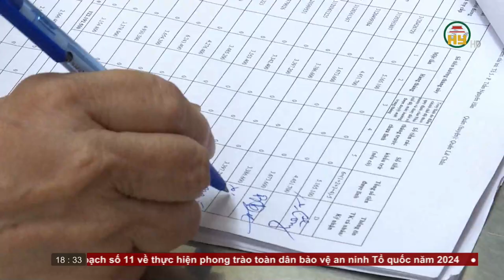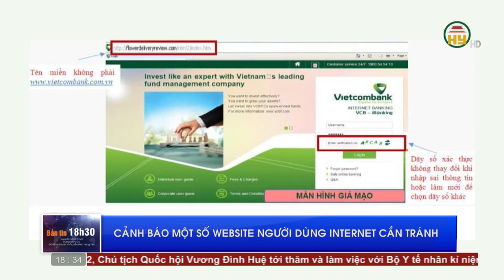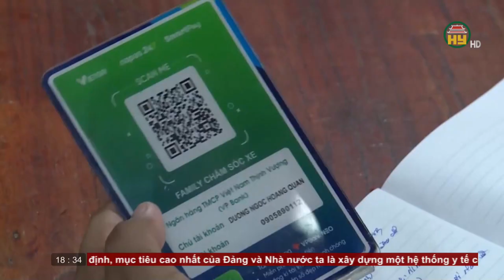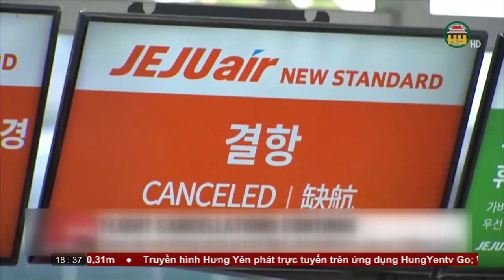Bản tin 18h30 ngày 20/02/2024